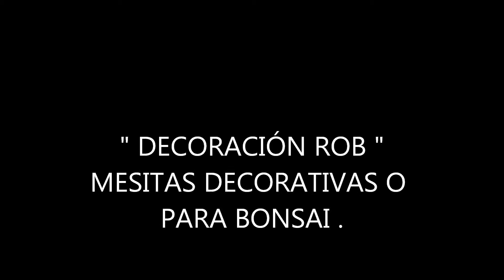DECORACIÓN ROB MESITAS DECORATIVAS O PARA BONSAI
MESITAS DECORATIVAS O PARA BONSAI .